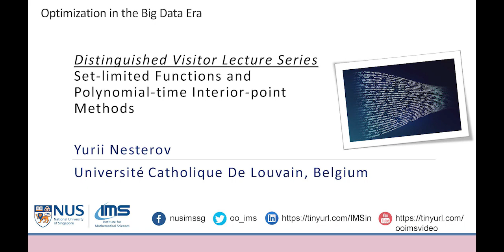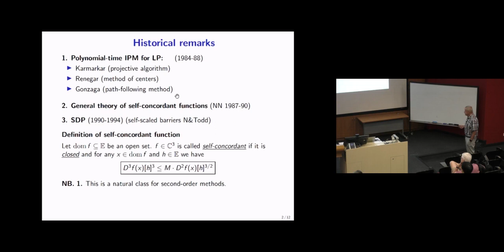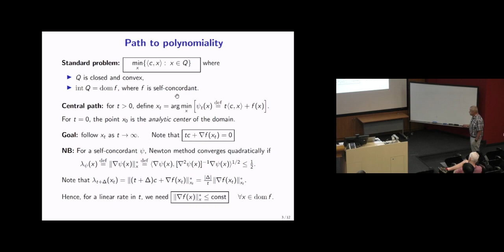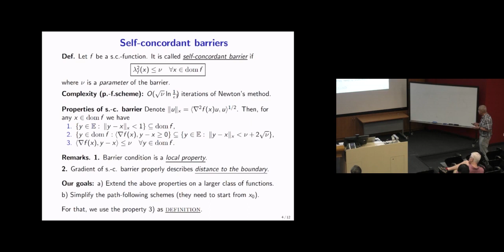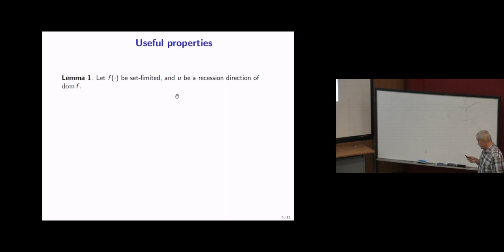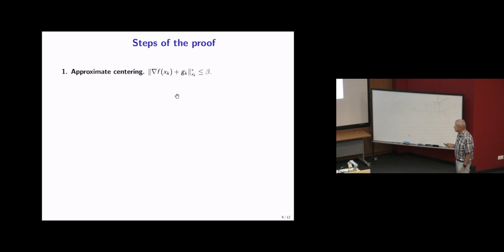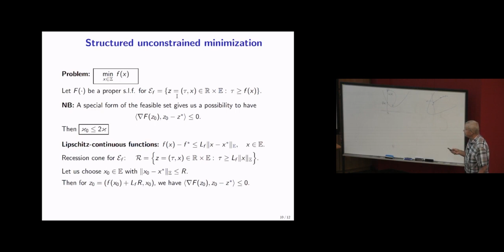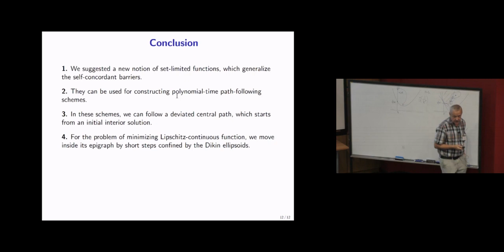Set-limited Functions and Polynomial-time Interior-point Methods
Yurri Nesterov
Université catholique de Louvain, Belgium